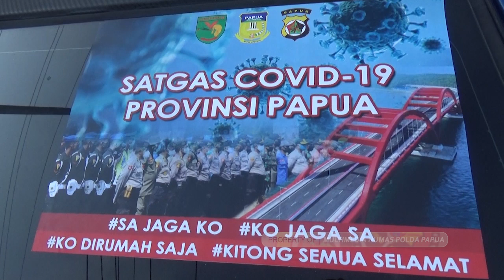Pemulihan Situasi Keamanan Dan Penertiban Masyarakat